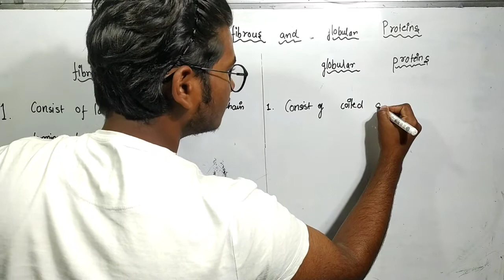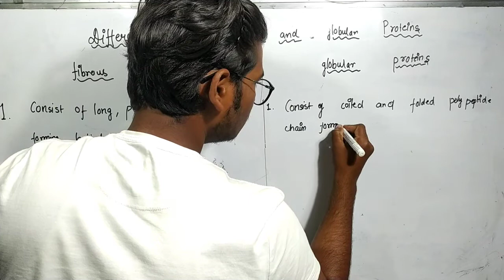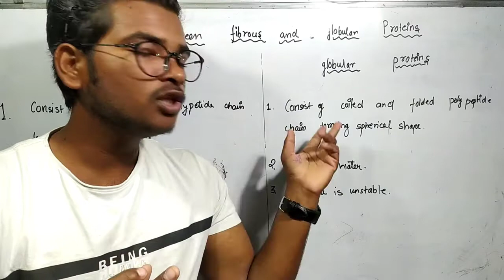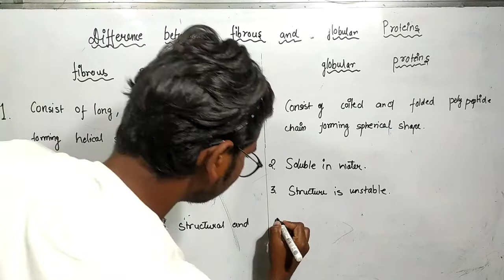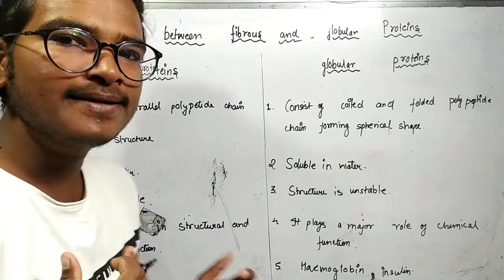Difference between fibrous and globular proteins || Fibrous and globular protein difference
This video gives a detail study about difference between fibrous and globular proteins.

This video gives you detail study and clear all doubt related to fibrous and globular proteins.

technicalstudioengg differencebetweenfibrousand globularproteins#chemistrybydeepakpatel